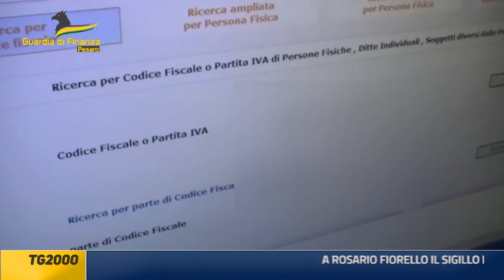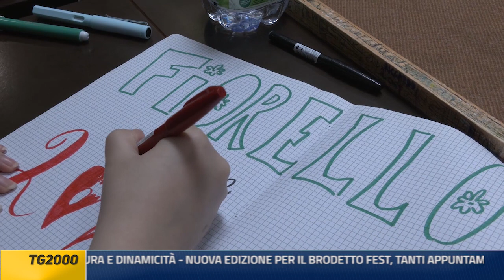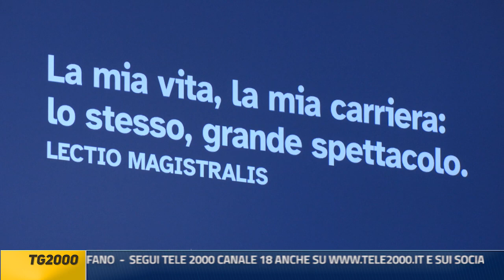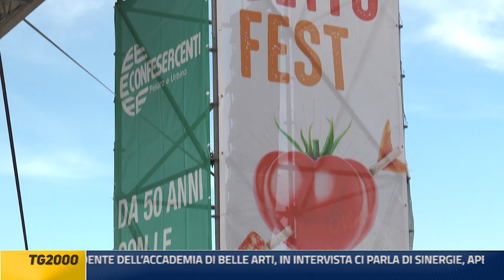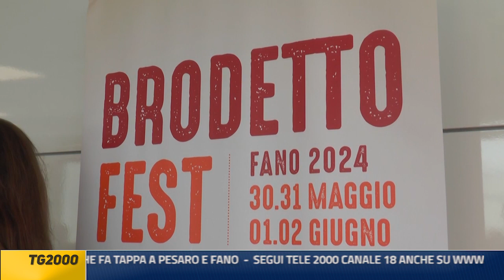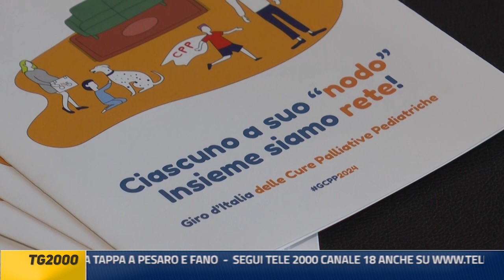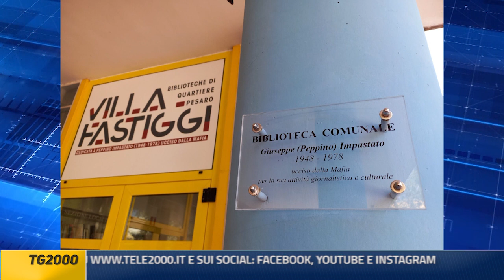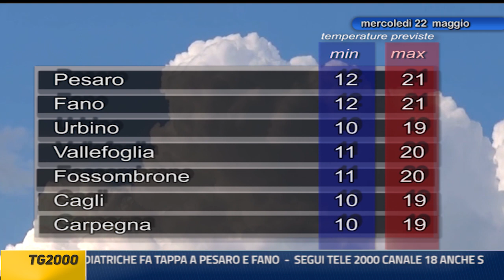Tg2000 21 maggio